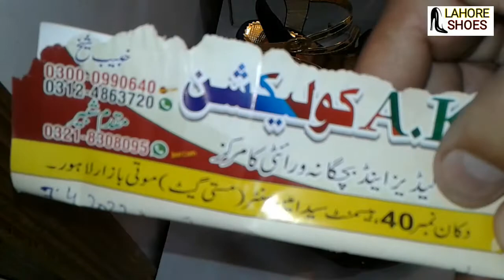Kids Sandals design for baby | 2 se 5 size | Lahore Shoes - ep 98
hello dusto is video me hum aap 3 design Kids sandals design ke dekhane wali hai jo 2 se 5 or 11 se 5 size me aty hai

 __/ OFFICIAL LINKS \__

__/ More Vedio Wach \__

Flat Chappal New Design | Atif footwear | Lahore Shoes - ep 95

Slippers for boys | mardana sandals 2022 | Lahore Shoes - ep 96

Baby girl sandals designer | Latest sandal design for baby | Lahore Shoes - ep 97